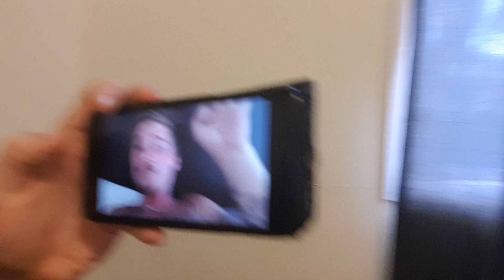Response to Trent Hunt anti Vegan Activism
(Language warning)

I am a full time Street Activist and I am open to all views, but facts are facts and things can't change without pressure.

Please check out VEGAN FROTHERZ Vegan Apparel.
Vegan Frotherz is a NON profit charity dedicated to helping Animals.